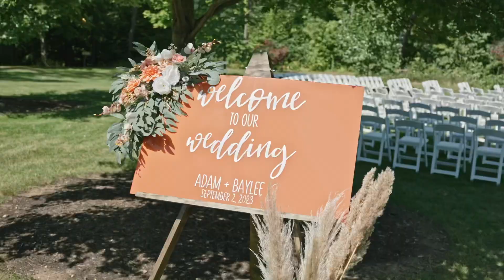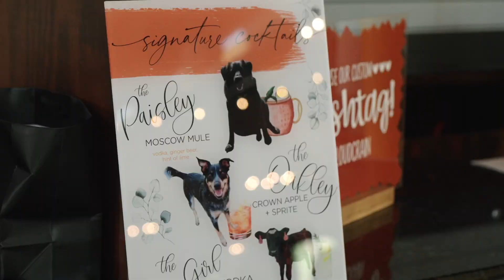Baylee & Adams Wedding Film | Emotional father of bride speech | Barn Wedding | Country sunset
Step into the enchanting love story. From the heartfelt vows to the father of the bride's touching speech, their beautiful barn September wedding was a day overflowing with love and cherished moments. Wishing this extraordinary couple a lifetime filled with happiness and endless love.

Venue: The Barn at Hornbaker Gardens
Photos: Jessie Boock, J.Marie Photography
Cocktail Hour: Spreadz Creations
DJ: Omo Jimoh from Complete Weddings + Events
Dress: Cloud Nine Bridal Boutique